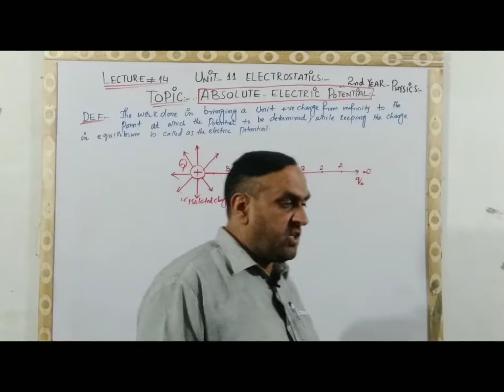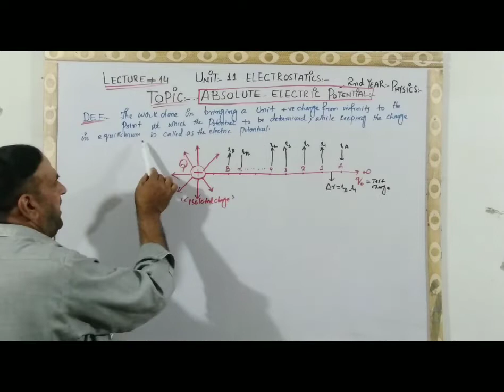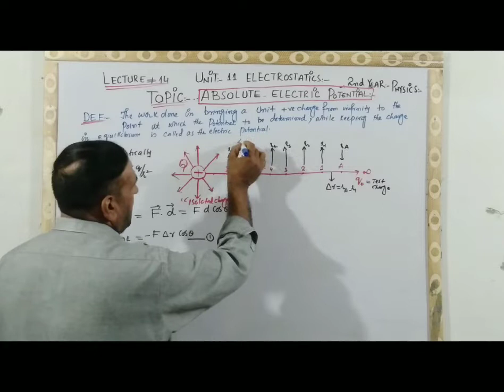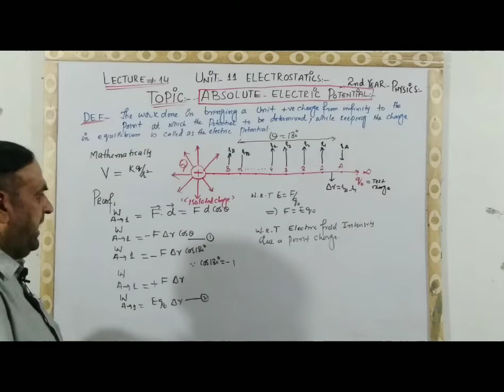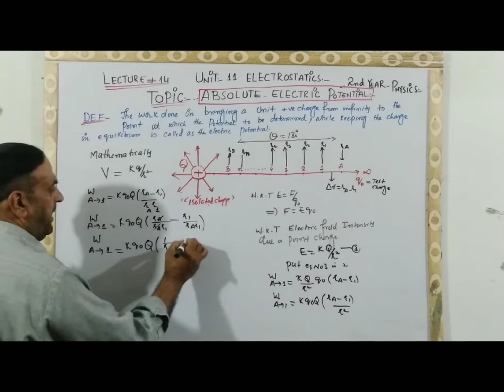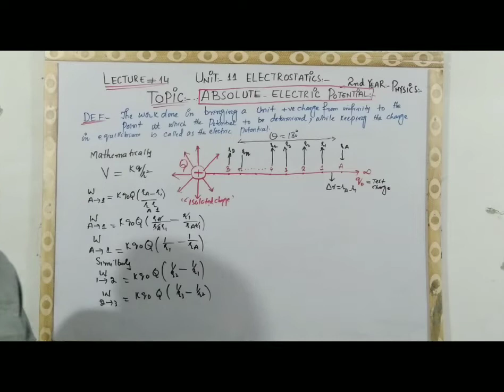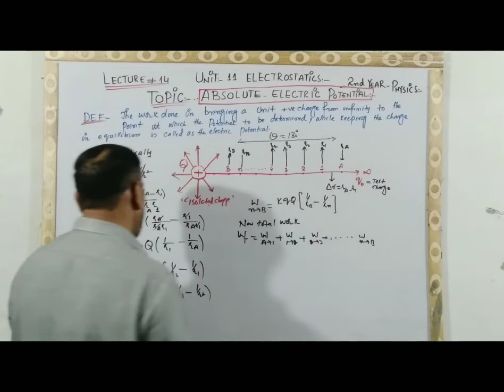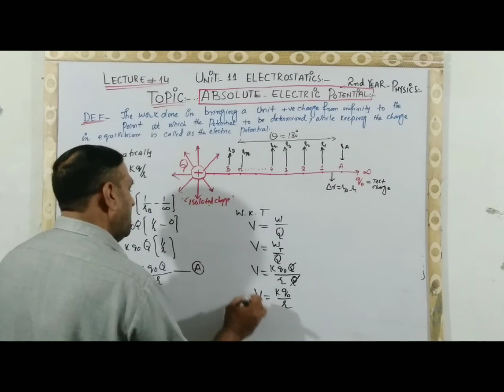Unit11 Electrostatics 2nd year physics lecture no 14 Topic Absolute electric Potential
Topic Absolute electric Potential energy
kpk and federal board